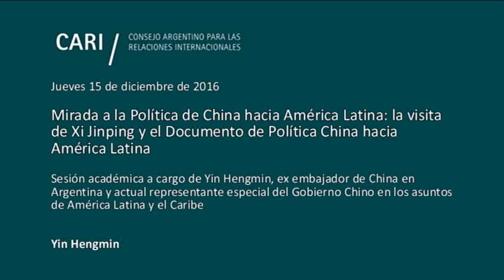Mirada a la Política de China hacia América Latina - Yin Hengmin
Mirada a la Política de China hacia América Latina: la visita de Xi Jinping y el Documento de Política China hacia América Latina

Sesión académica a cargo de Yin Hengmin, ex embajador de China en Argentina y actual representante especial del Gobierno Chino en los asuntos de América Latina y el Caribe

Yin Hengmin / Representante Especial del Gobierno Chino en los asuntos de América Latina y el Caribe. Se ha desempeñado como funcionario de la Embajada de la República Popular China en España y en la Dirección General de Europea Occidental del Ministerio de Relaciones Exteriores. Fue Subdirector General y Director General de América Latina y el Caribe en el Ministerio de Relaciones Exteriores de la República Popular China y Embajador en Perú, México y Argentina